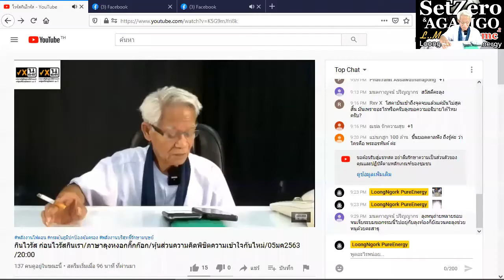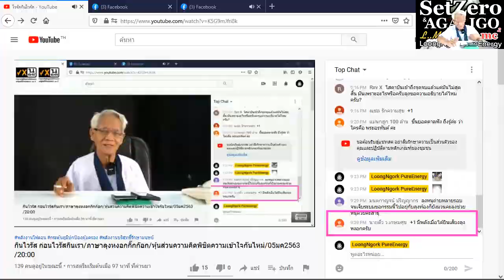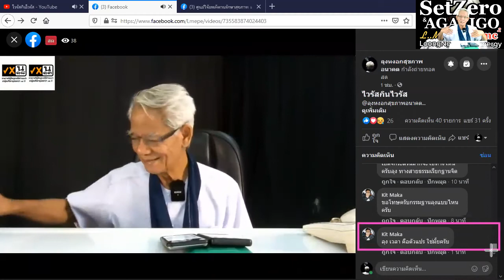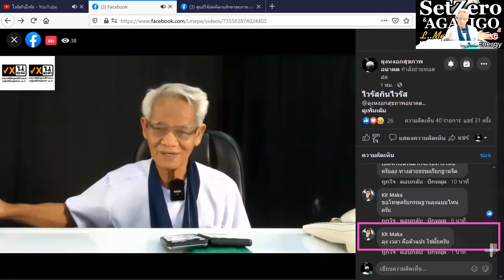ใจเย็นๆวัยรุ่น/ภาษาลุงหงอกกิ๊กก๊อก/องค์ความรู้ไหม่ในศตวรรษที่ 21 [EP.0] วันที่ 06 มค. 2564